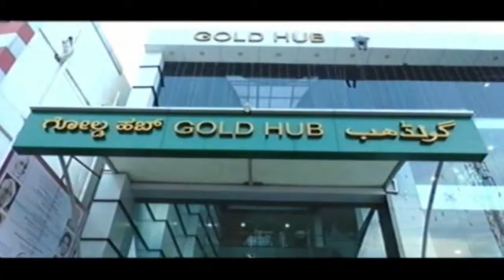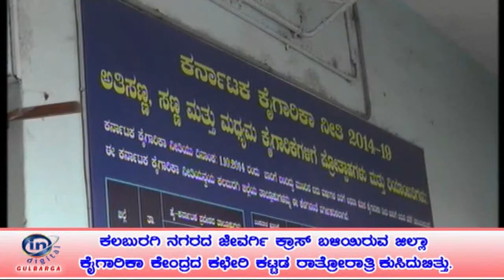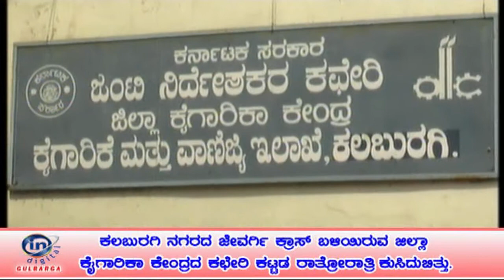ಜಿಲ್ಲಾ ಕೈಗಾರಿಕಾ ಕೇಂದ್ರದ ಕಛೇರಿ ಕಟ್ಟಡ ರಾತ್ರೋರಾತ್ರಿ ಕುಸಿದುಬಿತ್ತು.